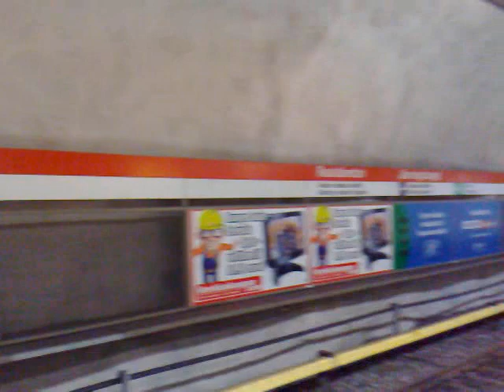metro helsinki anaranjado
muy moderno!